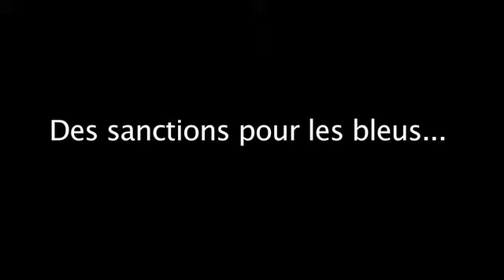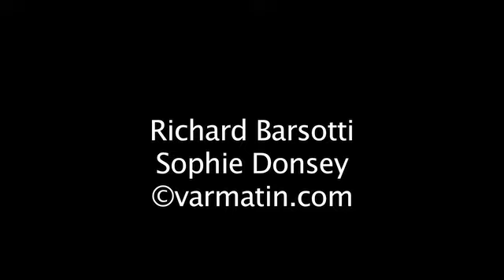Jeannine: "le nouveau maillot du RCT est très fashion !"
Figure incontournable du cours Lafayette, Jeannine Marello n'a pas la langue dans sa poche. Avec son incomparable bagou, elle décrypte l'actualité pour varmatin.com. Taquine mais jamais cruelle, la maraîchère distille ses "salades" avec bonne humeur.